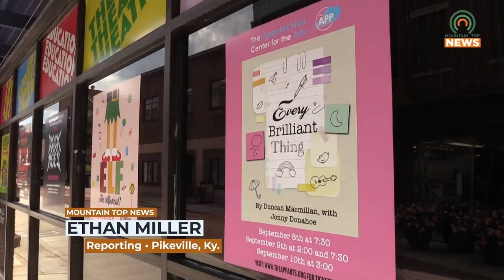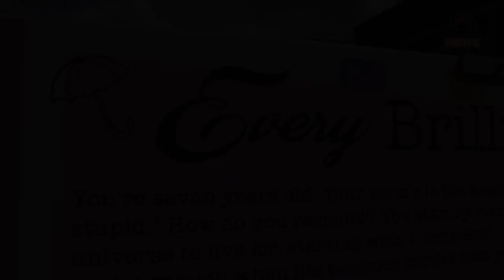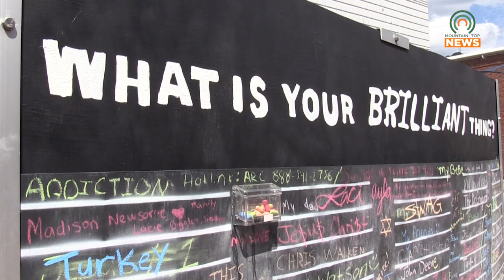The Appalachian Center for the Arts to Host One-Man Show Every Brilliant Thing September 8 - 10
The Appalachian Center for the Arts will be hosting a one-man show called "Every Brilliant Thing," September 8 - 10.